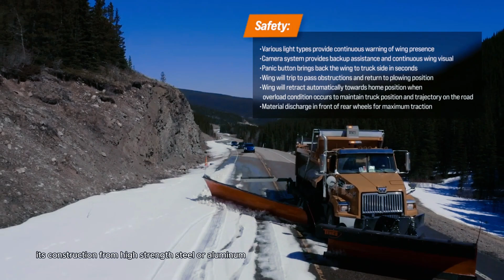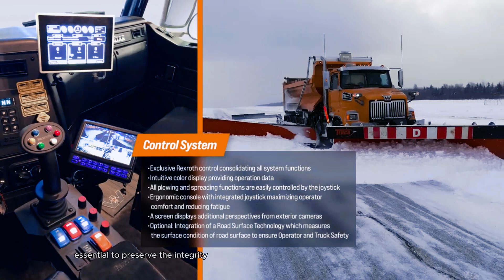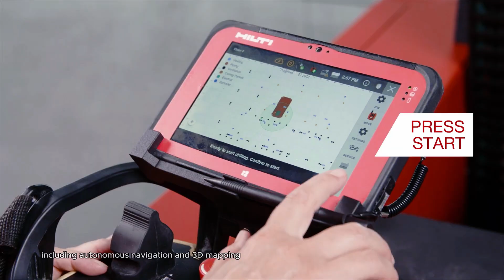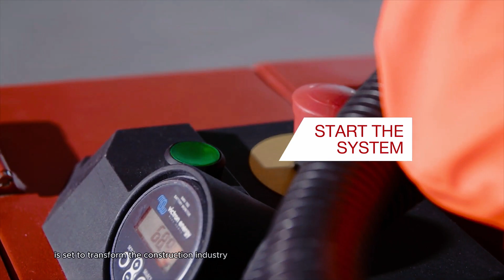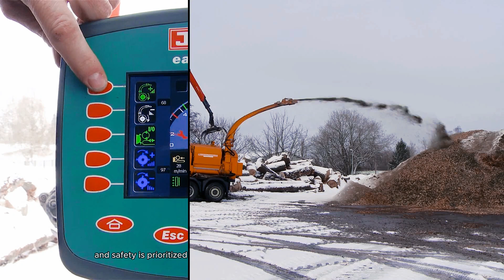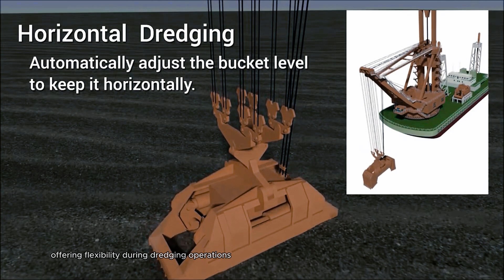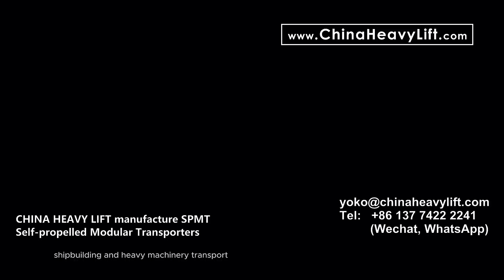10 Incredible Machines That Look Too Advanced to Be Real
Welcome back to [IQutech]! In today’s video, we’re diving into the world of mind-blowing tech and futuristic machines that look like they’re straight out of a sci-fi movie. These are the inventions and engineering marvels that seem too advanced to be real but are actually here, pushing the boundaries of what we thought was possible. From robots that can mimic human emotions to drones with unparalleled precision, these incredible machines give us a glimpse into the future of technology and innovation. So, buckle up and get ready to be amazed by these 10 incredible machines that redefine what’s possible. Let’s get started!